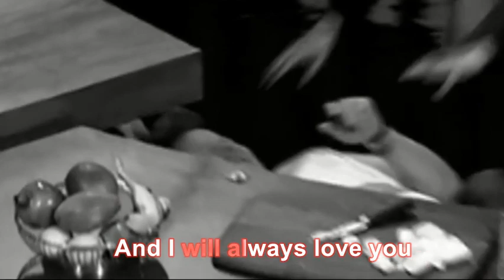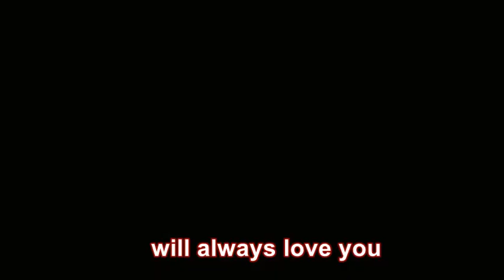Gordon on The Nightly Show (Gone Wrong Finale)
Gramsay proves that he is better chef than jammy olive.